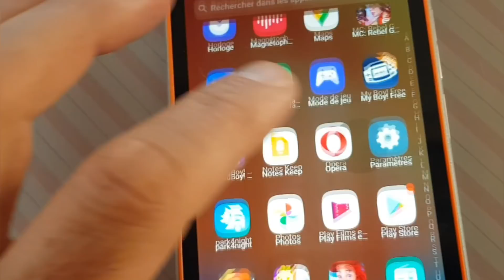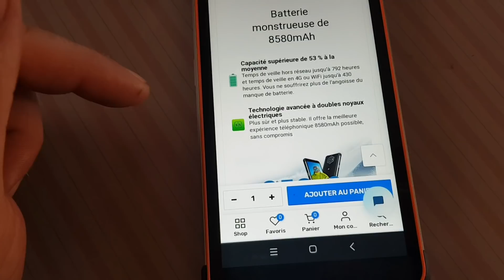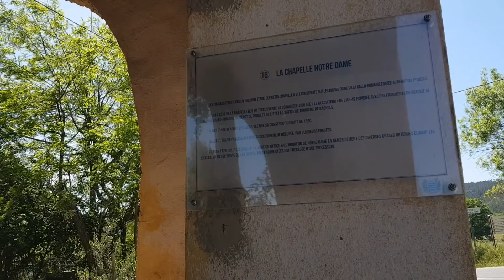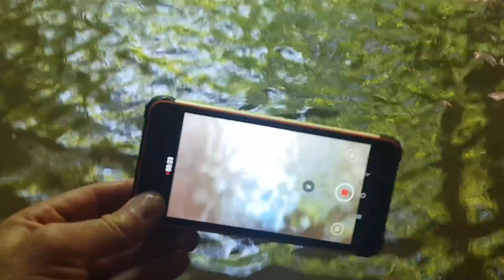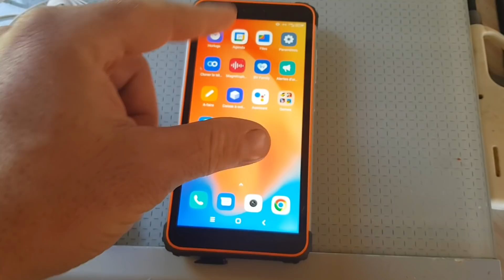Excusez-moi mais je m'explique ...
Dans cette nouvelle vidéo je vous explique pourquoi il n'y a pas eu de vidéo mercredi et je m'en excuse auprès des personnes bienveillantes qui me suivent.
Ensuite on vous emmène à Bagnols-en-Forêt pour faire une rando et découvrir une belle cascade...